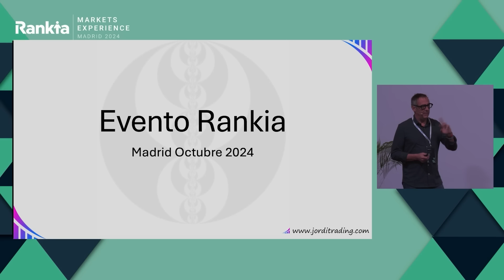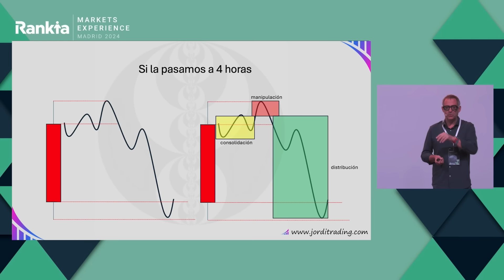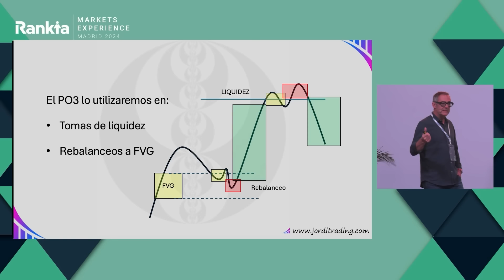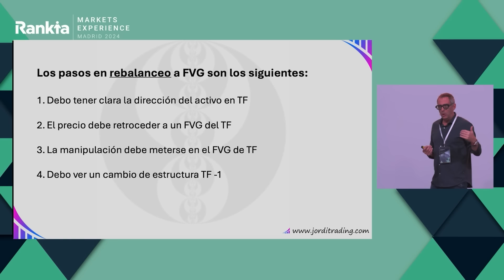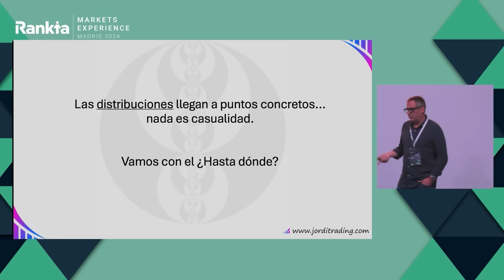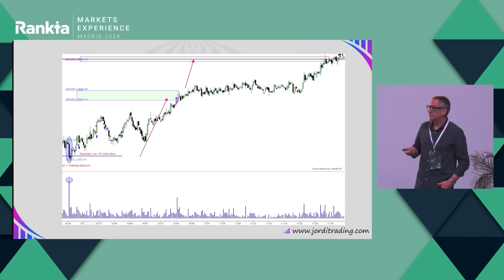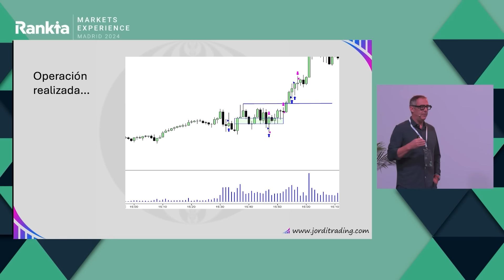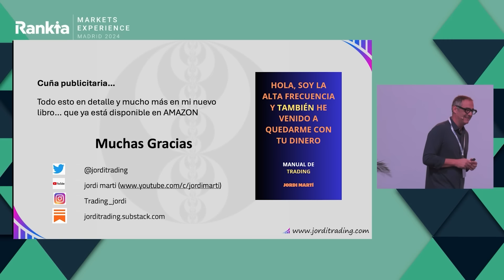¿Hasta Dónde Llegará el Precio con el PO3? Estrategia de Trading Revelada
En esta sesión del Rankia Markets Experience Madrid 2024, Jordi Martí de JordiTrading.com desglosa el uso de la estrategia PO3, una técnica de trading que identifica movimientos de mercado a través de la consolidación, manipulación y distribución de activos. Aprenderás a aplicar el Power of 3 (PO3) en tus análisis, optimizando decisiones en temporalidades altas y cortas. Descubre cómo esta herramienta permite definir la dirección de mercado con mayor precisión y aprovechar las manipulaciones de precio para operaciones más rentables. ¡No te pierdas esta clase práctica sobre análisis técnico y manipulación de precios!